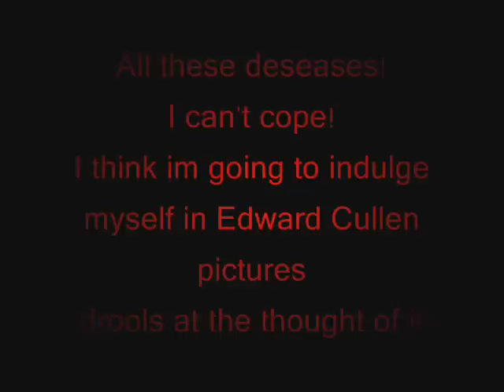Edward Cullen♥ LOADS MORE HOT PHOTO'S INCLUDED!!!!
Thanks for all the veiws and comments guys. This video is based on the super sexy and super buff Edward Cullen/ Robert Pattinson. This is for all you Fanpires.